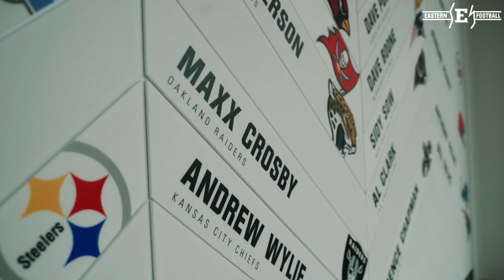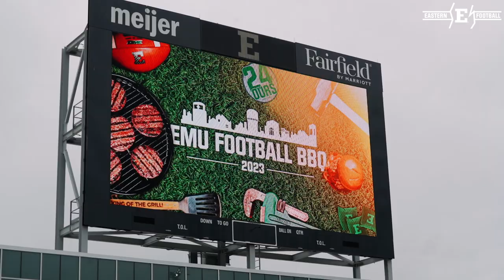Maxx Crosby Returns to EMU as Part of Champions 4 Life Series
"The Condor" has returned to Rynearson Stadium. Current Las Vegas Raiders standout and former Eastern Michigan University football student-athlete Maxx Crosby returned to Ypsilanti Friday, June 23, as a part of the program's annual Champions 4 Life Series. Crosby spoke to the team about his development at EMU, his journey to the NFL, and his struggles with overcoming alcohol addiction.